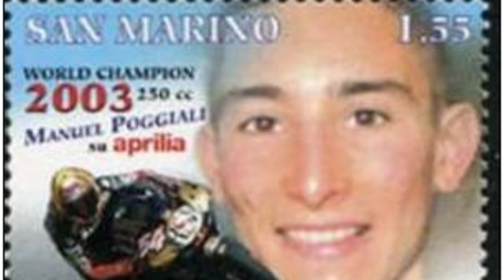Manuel Poggiali, intervista a tutto campo.(English subtitles)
Il due volte campione del mondo racconta trionfi, difficoltà e cosa pensa delle moto odierne. Intervista realizzata per la Gazzetta dello Sport 3 anni fa (2020)